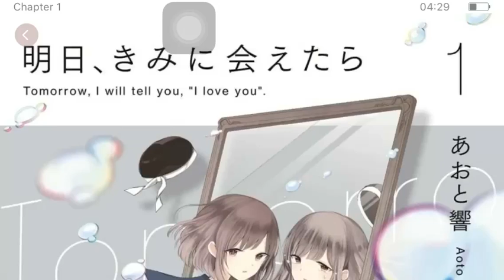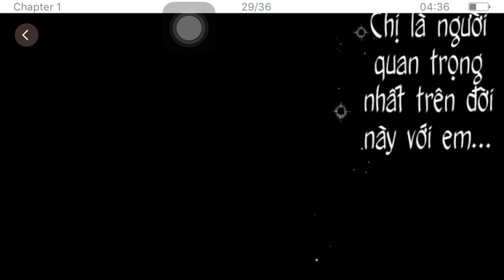YURI MANGA: Ashita, kimi ni aetara, tomorrow, i will tell with you, “i love you" chap 1 (Vietsud)